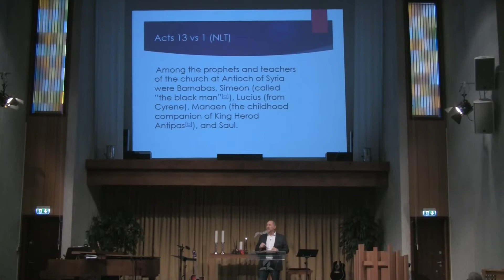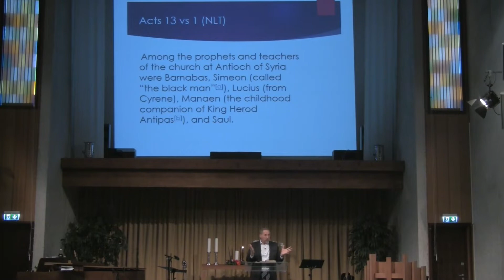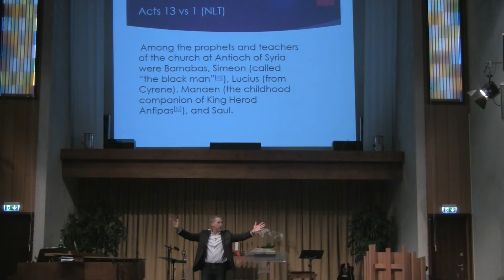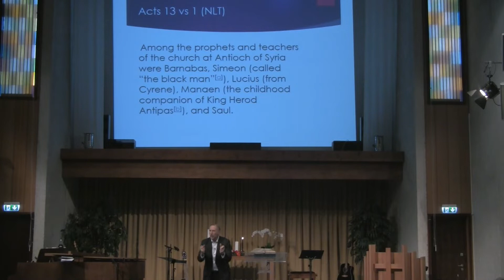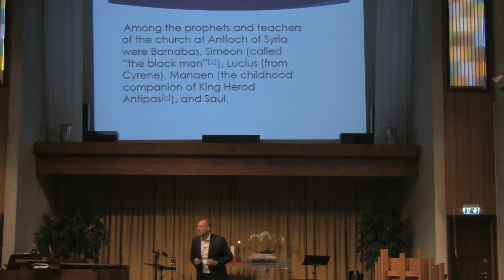The First International Church - sermon by Warren Reeve - first Sunday of Advent 2021 at NSBC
Warren preached our first Advent sermon this year, looking at the first international church, which we find in Antioch, as well as focusing our hearts on the hope we have in Christ.  You can watch the full sermon below: